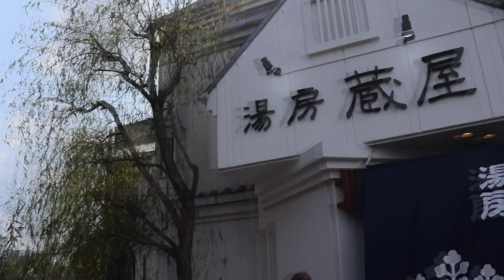이렇게 다를수가?!🤣 일본 현지에서 유행중인 머리스타일을 받아봤습니다. '뉴 스파이럴 스타일 공개'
촬영장비: CANON 800D, Litra lighting
영상편집: 부서진마네킹
썸네일편집: 고은님

[금강연화 예약] 네이버에 어벤져스헤어 검색 후 예약하기
5월 예약은 4월 30일 오전 9시에 예약버튼 오픈!